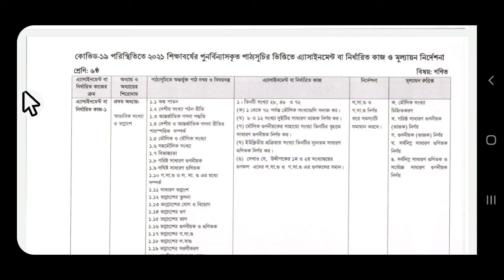৬ষ্ঠ শ্রেণির ৩য় সপ্তাহের গণিত এসাইনমেন্ট (প্রশ্ন)২০২১। Class 6 Mathematics assignment (3rd week)